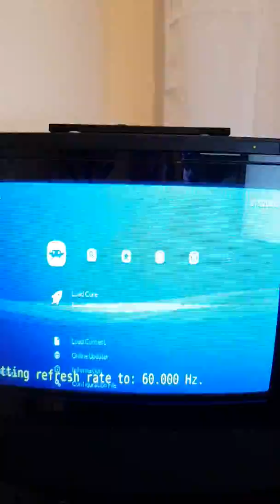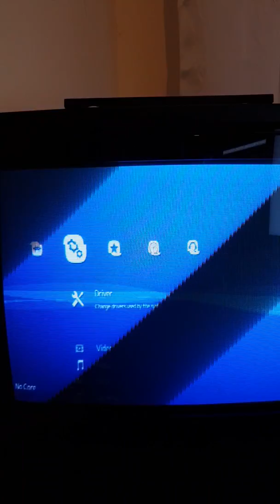RetroArch CRTSwitchRes 15khz smoothed 480i XMB menu vs 240p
RGUI does not have all the options available in XMB. Things like core variants e.g Fbalpha neogeo CD loading!

Hence this testing.